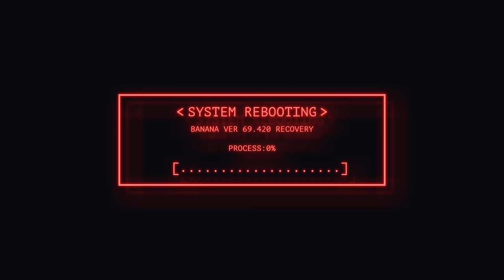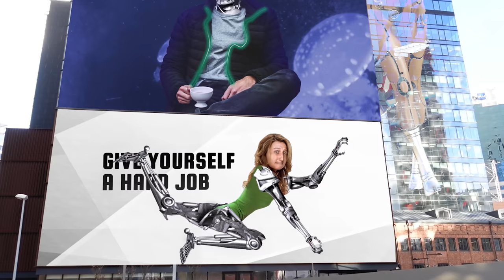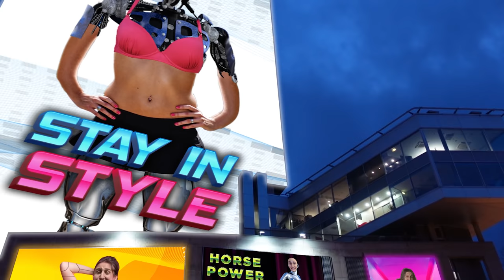Cyberpunk 2077 TRASHY PARODY | LOW COST version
Video is made by one person. I made an extremely low-cost trashy Cyberpunk 2077 parody. I recreated some scenes from the original trailer, designed the city and streets in Cyberpunk style, made silly costumes, designed trashy futuristic cars, and made up dialogues.

00:00 Intro
00:12 City
01:00 Cars
01:28 Weapons
02:12 City
02:27 Shootout
03:44 Lizzy Wizzy
05:16 City
05:50 Night club
06:08 Dialogue in the night club
07:17 Dialogue in the restaurant
08:24 Corpo meeting
10:15 Car Shootout

Vectors / Photos / Videos:

Freepik
Character vector created by pikisuperstar
Background vector created by freepik
Business vector created by vectorpocket
Medical vector created by studiogstock

Unsplash
Ali Pazani, Manny Moreno, Daniel Lincoln, DynamicWang, Josh Rose.

Pexels
Magda Ehlers, VisionPic .net, Jonaorle